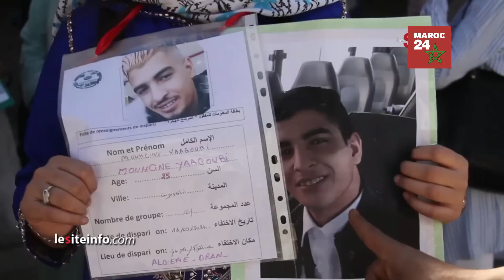Sauvez nos enfants ! L'appel des mamans marocaines pour retrouver leurs proches bloqués en Algérie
Sauvez nos enfants ! L'appel désespéré des mamans marocaines pour retrouver leurs proches bloqués en Algérie
Oujda: SOS de mamans dont les enfants sont bloqués en Algérie